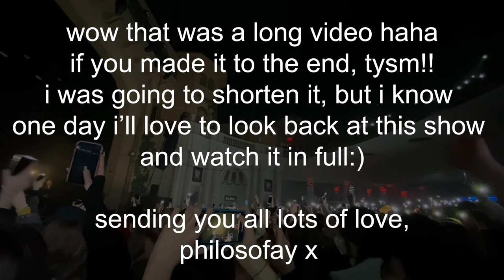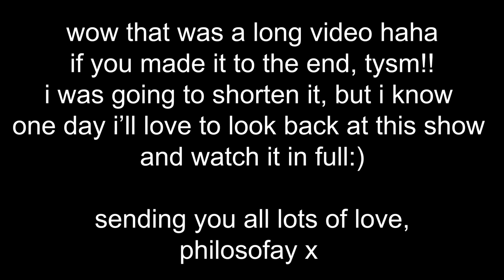tom odell at o2 academy brixton | 24.02.2022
00:00 - 04:43 - intro + grwm
04:43 - 06:19 - rae morris (support act)
06:19 - 13:30 - numb
13:30 - 16:54 - i can't pretend
16:54 - 18:46 - sparrow
18:46 - 23:43 - concrete
23:43 - 26:48 - true colours (cover)
26:48 - 31:25 - streets of heaven (dedicated to the young people of ukraine)
31:25 - 35:13 - best day of my life (new song)
35:13 - 39:29 - half as good as you (featuring rae morris)
39:29 - 43:30 - magnetised
43:30 - 47:07 - hold me
47:07 - 49:29 - wrong crowd
49:29 - 53:35 - another love
53:35 - 54:11 - don't be afraid of the dark

if you’ve read this far comment “🎹"